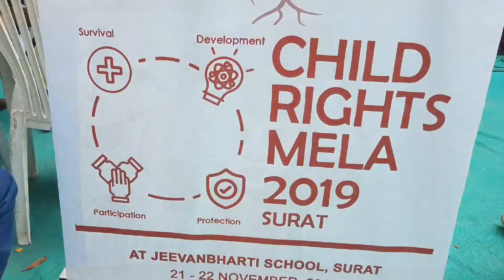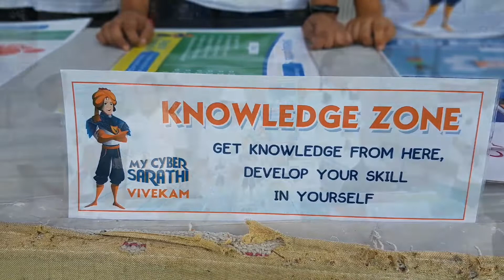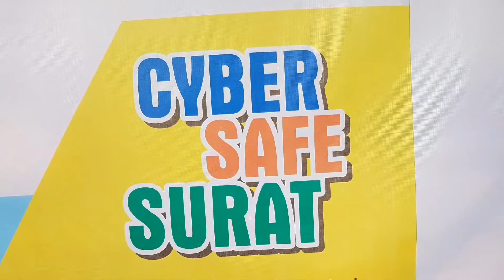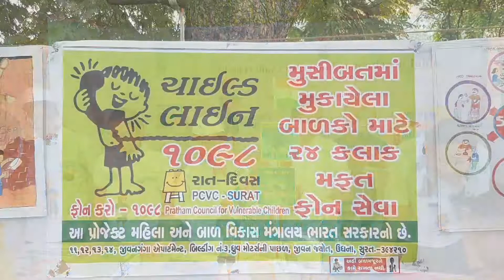Child Rights Mela 2019 at Jeevan Bharti School Surat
Child Rights Mela 2019